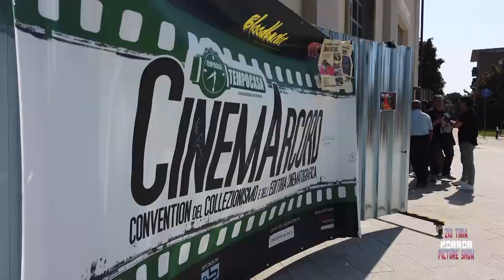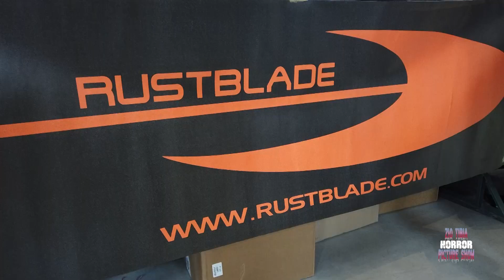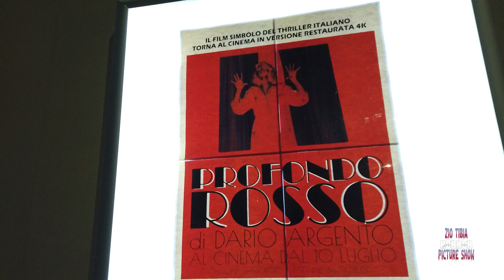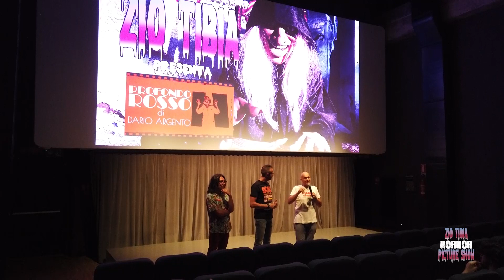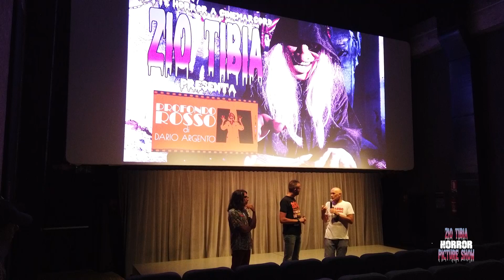CinemArcord con Zio Tibia 09/09/23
videoclip di Ale & Max Copertino sulle note di "Run Like Hell" dei TIBIA dedicato al vostro adorato Zietto, ospite per la prima volta a CinemArcord edizione 2023.
Un ringraziamento speciale a Manuel e Daniele di Bloodbuster per averci invitato e ai nostri soci Stefano Rossello e Matilde Giudicelli di Rustblade Records per averci ospitato al loro super stand!
Ecco qua cos'è sucesso a CinemArcord! Per la prima volta in assoluto Zio Tibia presenta "Profondo Rosso" in 4K!